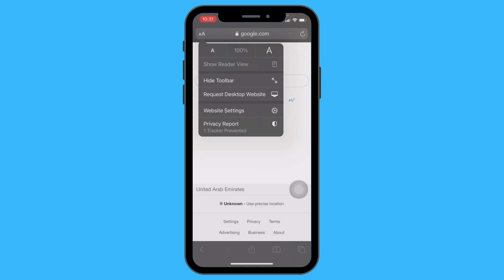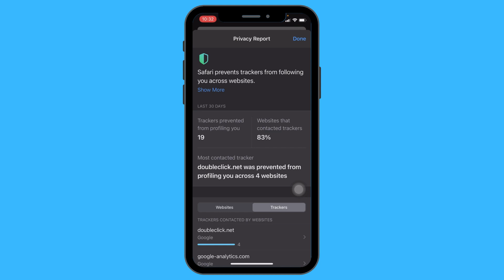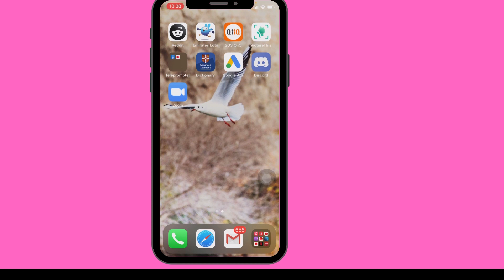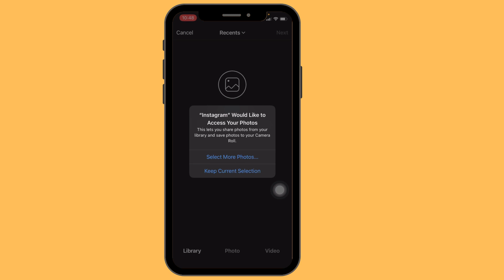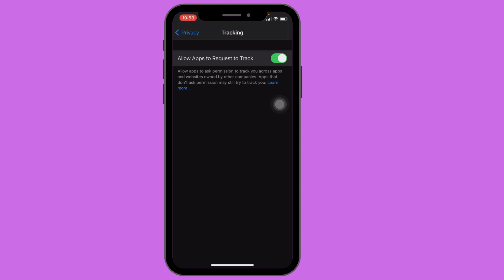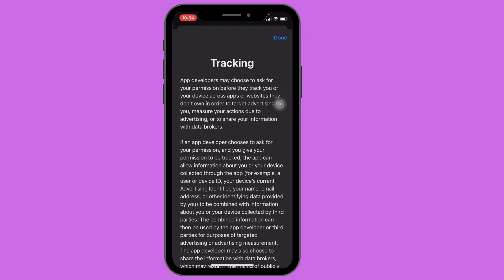iOS 14 security /privacy features that annoyed the tech giants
iOS 14 security features came with loaded seciurity measures. iOS 14 security features are not liked by tech giants. It does not give them permission to collect data from iphone users. This security features on ios 14 are amazing and in this video I am going to talk about best 5.